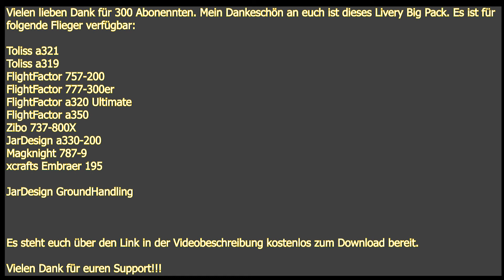300 Abospecial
Vielen Vielen Lieben Dank. Ihr seid einfach KLASSE. 100 davon in einem Monat. Ich bin euch sehr dankbar. Deshalb gibt es heute mein Dankeschön: